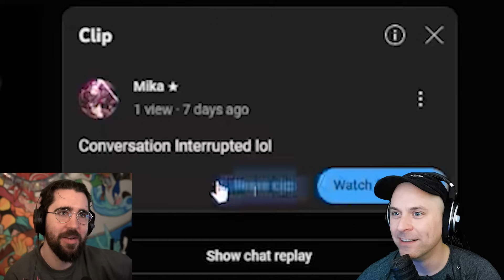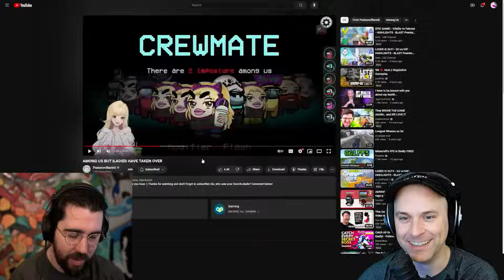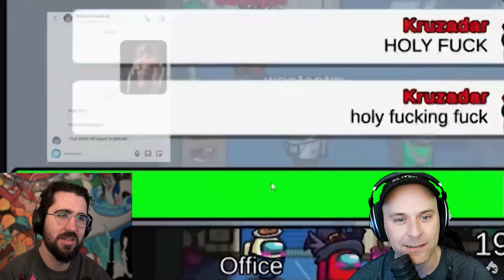Reacting to our BEST Among Us clips.. (ft. Nogla)